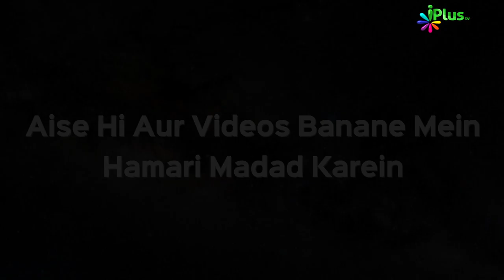Deeni HelpLine Episode 15 | Aapke Sawalo Ke Jawab by Shaikh Kifayatullah Sanabili | iPlus TV